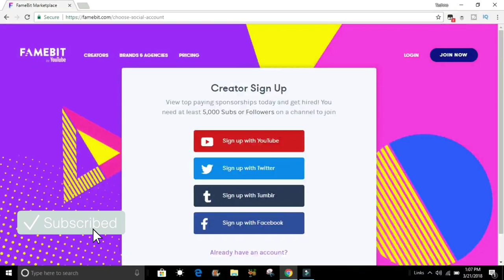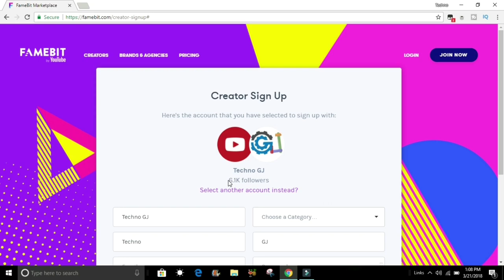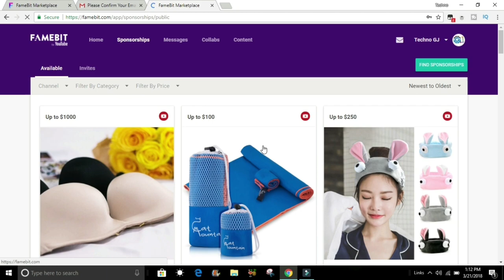How to register on Famebit to get Sponsor (Part 1)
Hi in this video I have explained what is FAIMBIT and how to register on it. This is the first part and part 2 is coming soon.

+ Mic I use